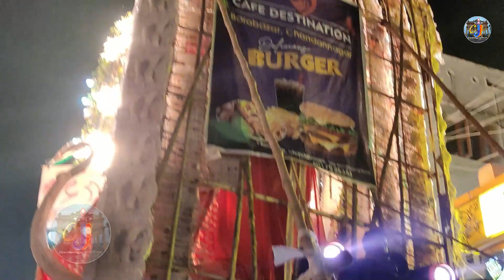Boro Dighi kundu ghat 2022 Chandannagar jagadhatri puja procession Dhol Tasa Kurkuri Vasan Dance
2022 Chandannagar jagadhatri puja procession Bisharjan Dhol Tasa Kurkuri Thakur Vasan Dance
 2022 Chandannagar jagadhatri puja Bisharjan Dhol Tasa Kurkuri Thakur Vasan Dance

2022 Chandannagar Jagadhatri puja [ Pandel & Lighting ] -

আমাদের এই Channel টি বানানোর উদ্দেশ্য হলো ডিজিটাল  মাধ্যমে চন্দননগর ও জগদ্ধাত্রী পূজার বিভিন্ন  তথ্য এবং বিভিন্ন পুরনো স্মৃতি  সকলের সামনে তুলে ধরা, যার মাধ্যমে আমরা সকল চন্দননগরবাসীকে একই অনুভূতির সূত্রে গাঁথতে পারি।

Video By - Arnab

❤️ ফিরে দেখা চন্দননগর ❤️ Chandannagar jagadhari puja 📽️ Our Best collection ❤️💛 City of light and City of Emotions 💛❤️-